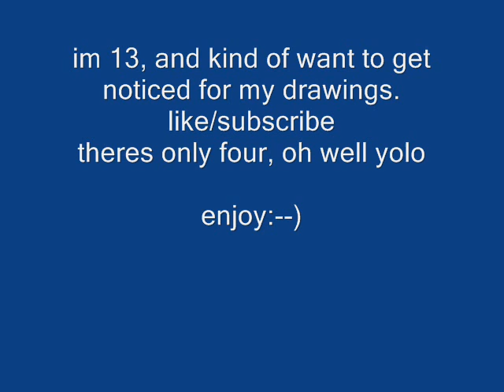Imogen Clarke drawings of nicki minaj:-)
sorry if its too short ahah